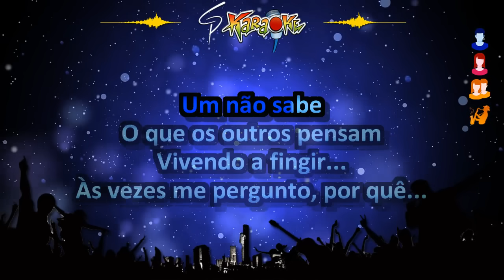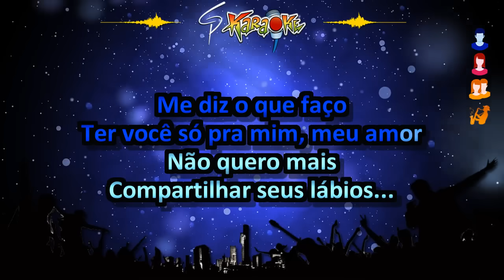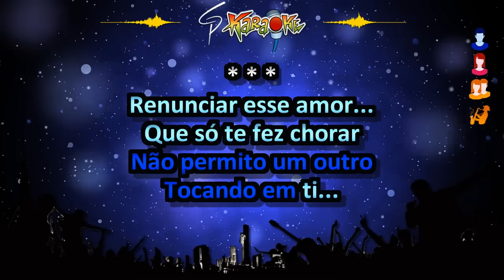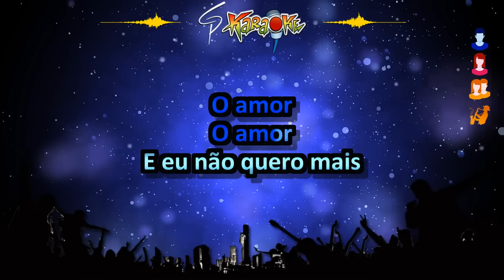Moleca 100 Vergonha - Lábios Divididos (Versão Aduílio Mendes)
Sem dúvidas, uma das músicas que mais marcaram a história da banda Moleca 100 Vergonha. Pra galera que curte e acompanha nosso trabalho, o karaokê do sucesso "Lábios Divididos", na versão do Aduílio Mendes... E se gostou, deixa seu like, se inscreve no canal e ativa o sininho... Vlw, galera!!!